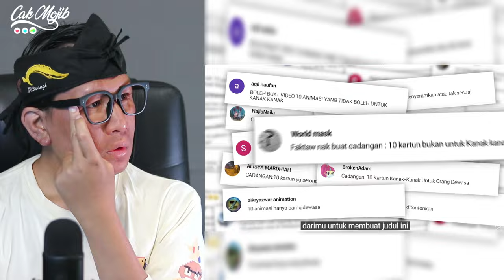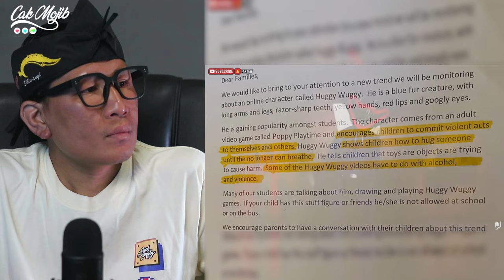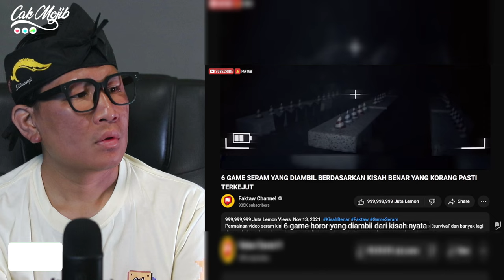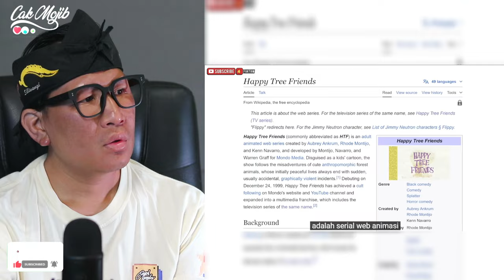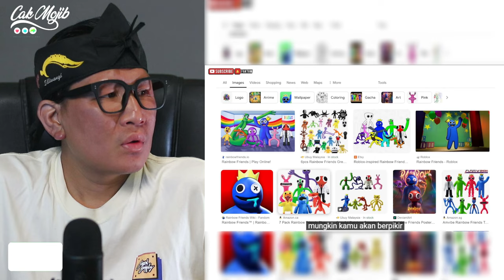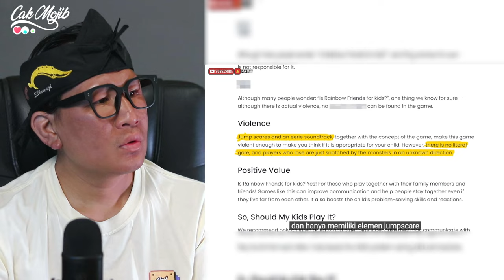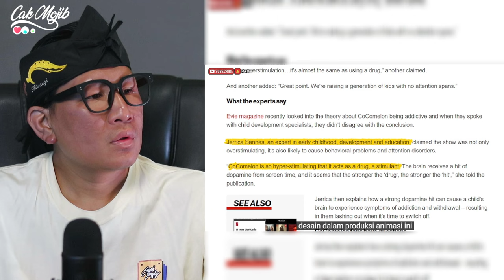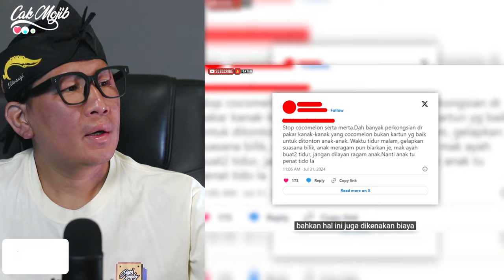🔥TERBAEK‼️ PEMUDA MALAYSIA UNGKAP HAL MENGEJUTKAN INI⁉️DUNIA BARAT NAK MEROSAKKAN ANAK KITA‼️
MENGERIKAN❗BUDAK-BUDAK BOLEH JADI MACAM NI⁈ JANGAN COBA-COBA‼ MAK AYAH KENE HATI-HATI‼

GAES BANTU SUPPORT CHANNEL KITA :

+ @CAKMOJIB TV
+ @KEBUN CAKMOJIB